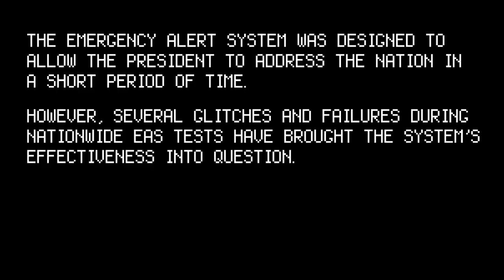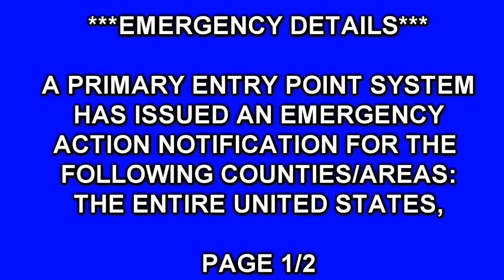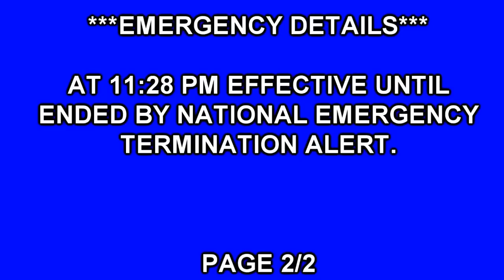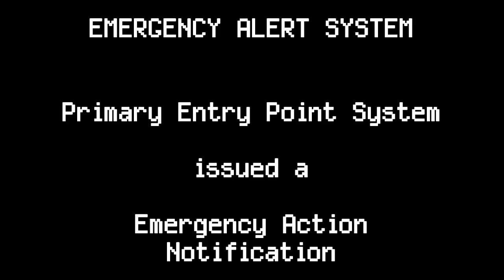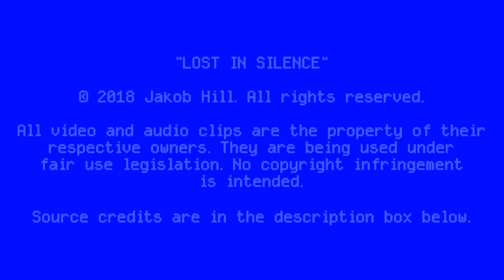Lost In Silence: An EAS Nuclear Attack Scenario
Hey everyone! It's been a while since I've put an EAS video out there, so here's a simulation of a nuclear attack - with a twist.

CREDITS:

Thanks to ThesnakeroxIRL for suggesting this video!

Special thanks to TheEASExperience, Galactipod and AnEAShasbeenissued for the inspiration!